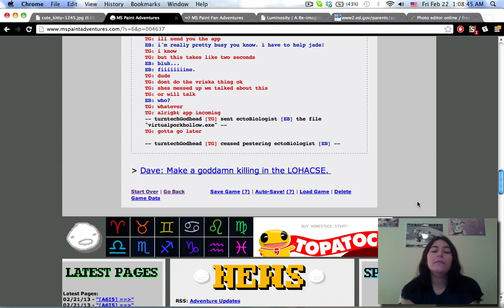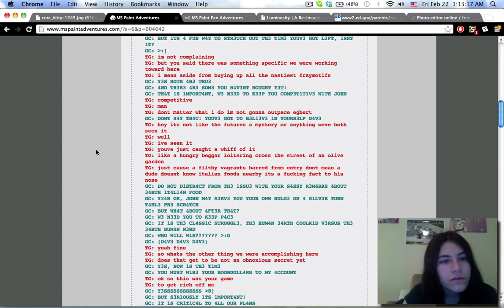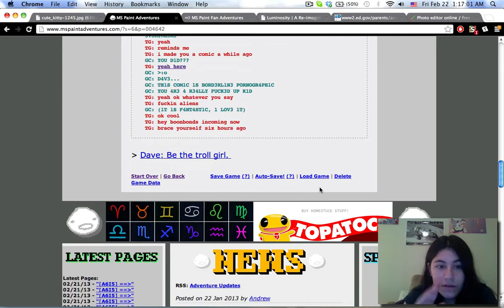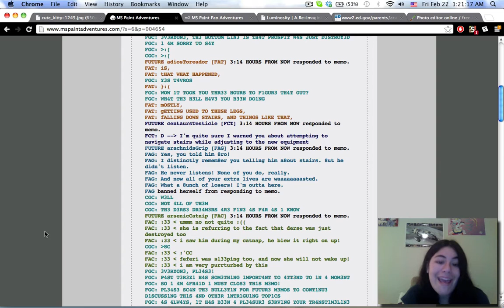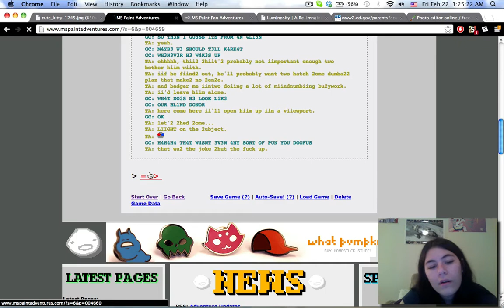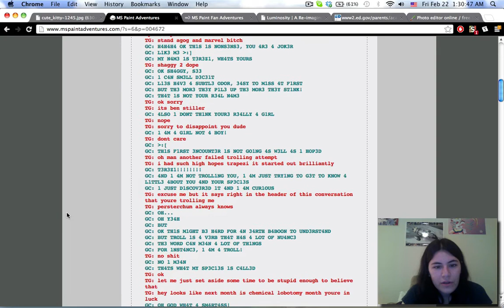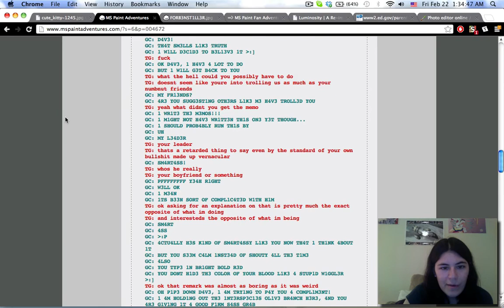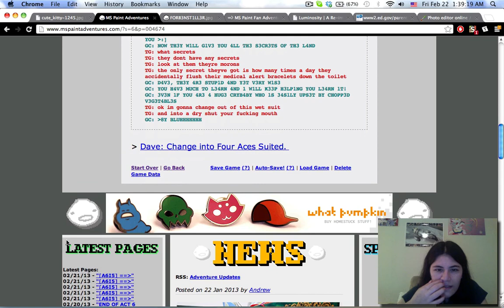Let's Play Homestuck -- Part LVII: Sweet 'n salty Dave tears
Seriously why the soup. Why. I mean. Soup. Dave soup. I don't.
This is the most confusing part of Homestuck okay all the rest of Homestuck ain't got nothin' on Dave soup. SOOOOOOOOOOOOUP.